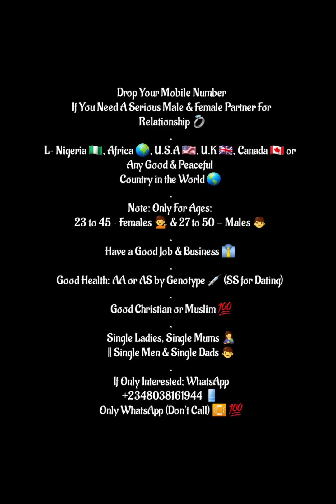Chioma Adeleke Chivido2024 🤍💫